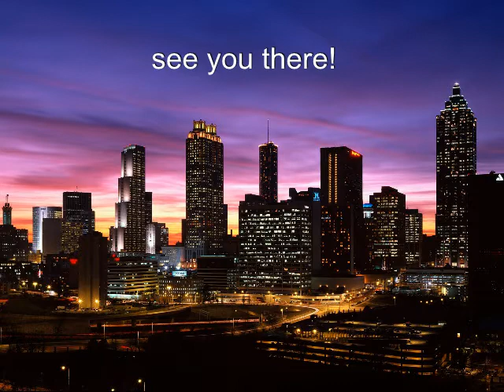GlennTwinsBdayVideo.avi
Come celebrate with us at our 4th Annual Lingerie B-day party Monday, March 15th at The Gold Room (2416 Piedmont Rd NE Atlanta, GA) Presented by Alex Gidewon & Jermaine Dupri!!! Don't miss it!